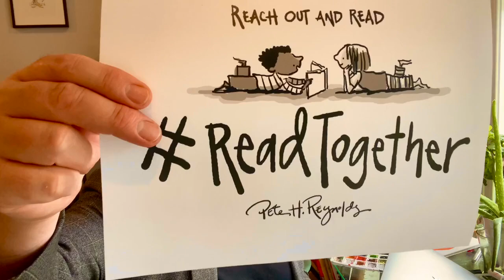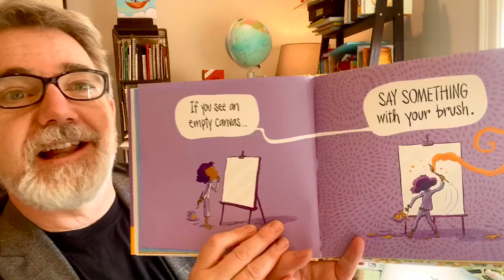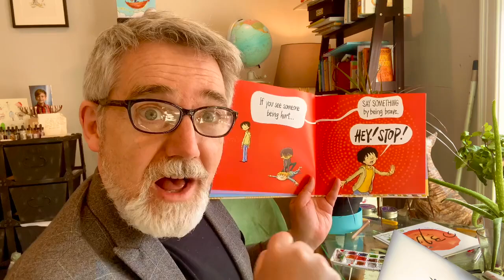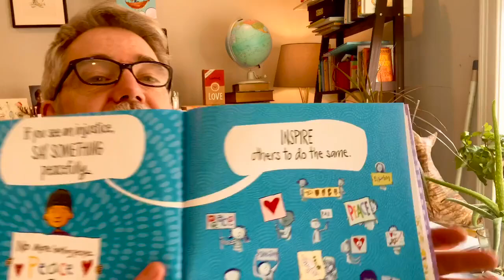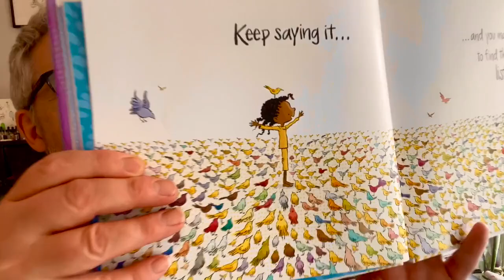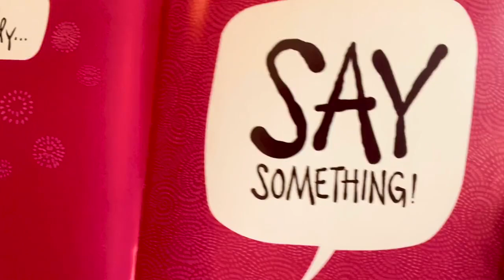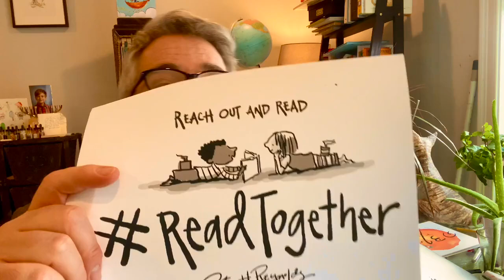ReadTogether with Peter Reynolds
Children's book author, illustrator and founder of FableVision, Peter H. Reynolds reads "Say Something" to inspire children to share their feelings, thoughts, and dreams!